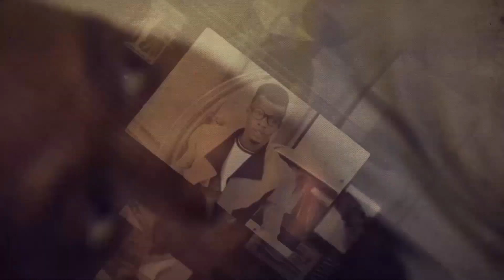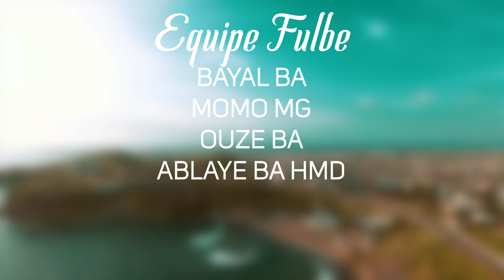Série - JAMFO - Episode 04